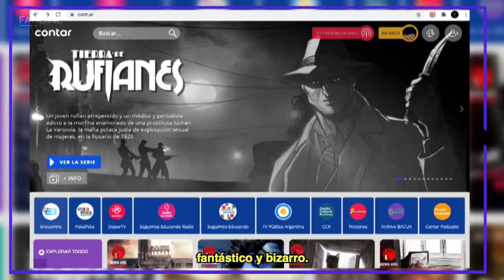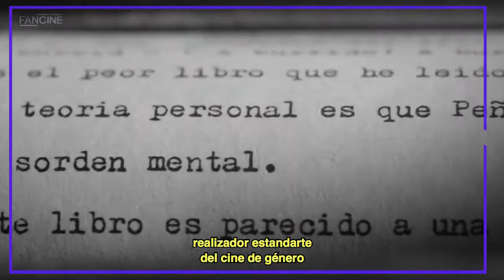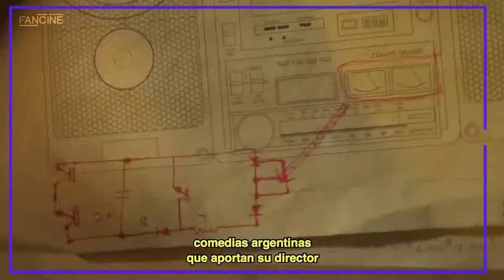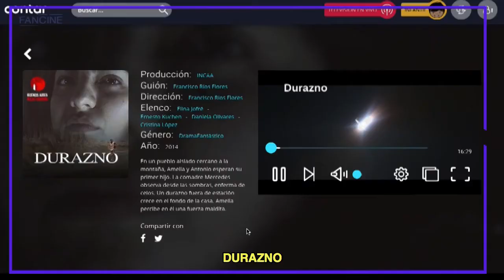ROJO SANGRE en CONT.AR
Recomendaciones del Ciclo Rojo Sangre por el Cineclub Stocco para ver gratis hasta el 19 de julio acá 👇👇👇

+ BONUS TRACK DE CORTOS

El Cineclub Stocco lleva más de 10 años difundiendo cine en Mendoza, entre sus propuestas tiene la muestra anual del Mendoza Roja Sangre, con una selección del Buenos Aires Rojo Sangre. donde cada jueves liberan un película en el marco de su ciclo Cineclub en Cuarentena.